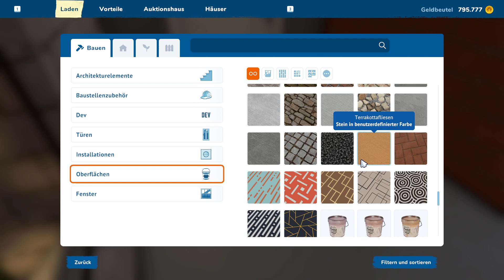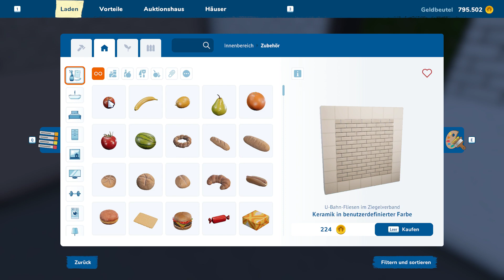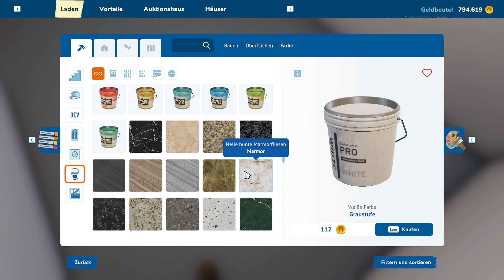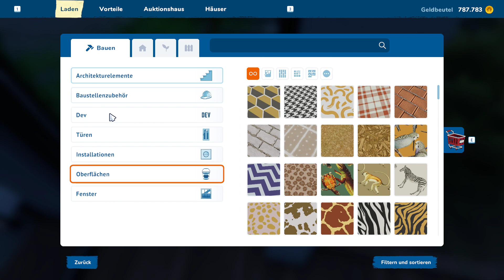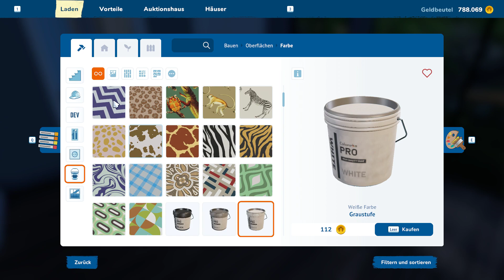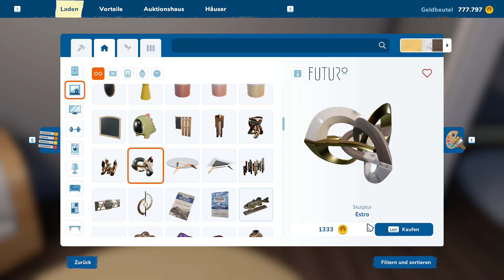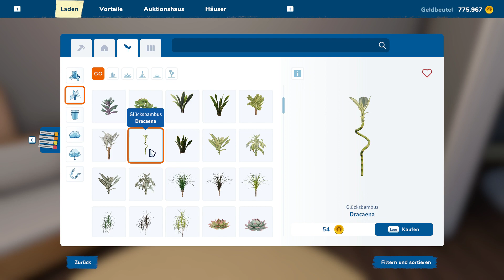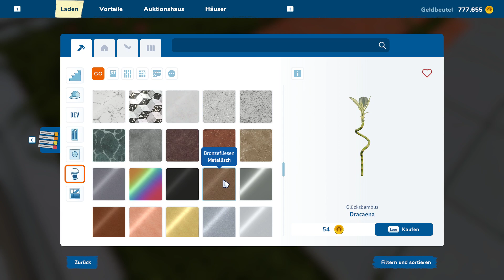House Flipper 2 F57 Ein Großes Projekt Teil 08